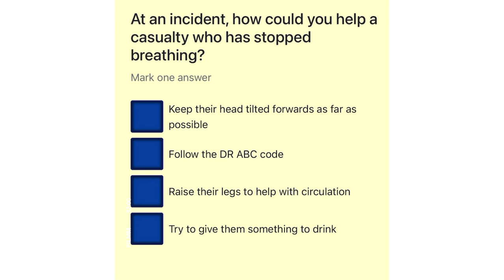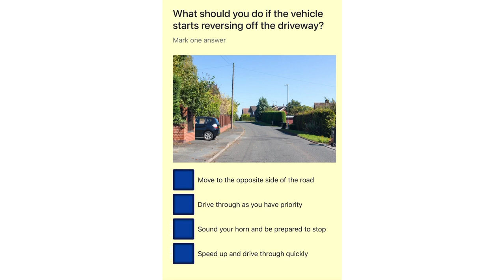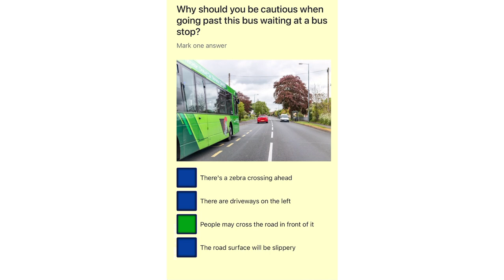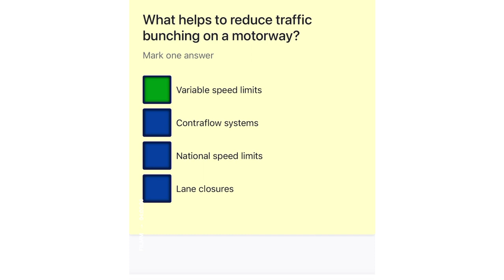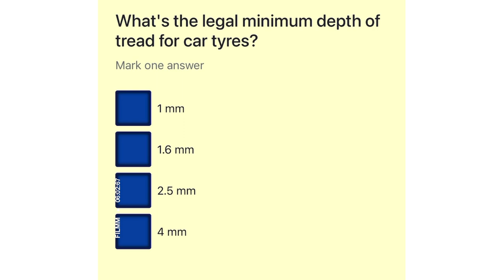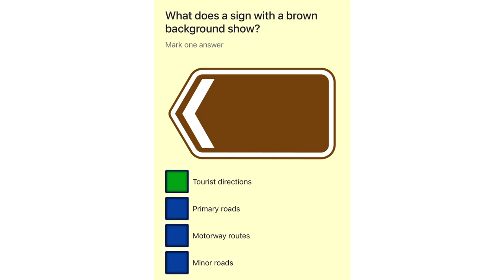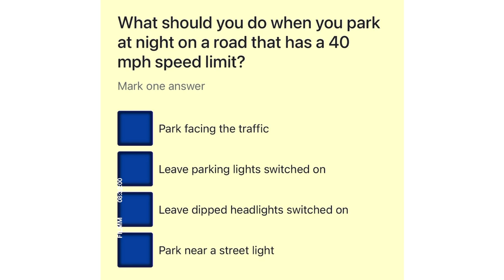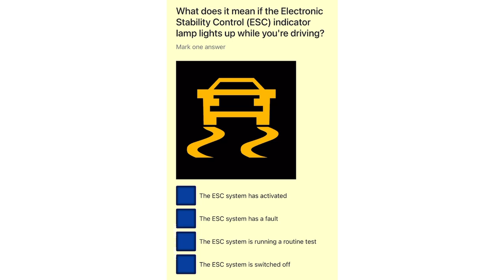Dvsa official theory test | hazard perception test in Uk in 2022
driving theory test uk 2022
driving theory test uk 2021